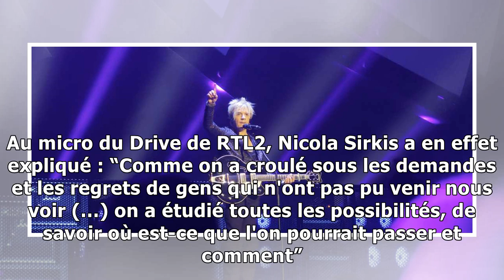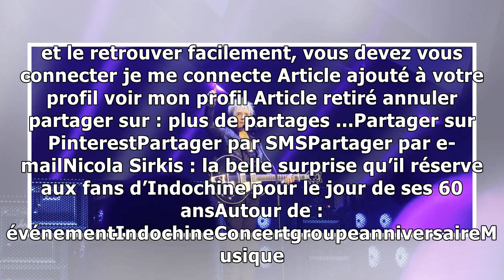Nicola Sirkis : la belle surprise qu’il réserve aux fans d’Indochine pour le jour de ses 60 ans25...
Alors qu'on pensait sa dernière tournée, le 13 Tour, définitivement terminée, Indochine vient d'annoncer une nouvelle date : le 22 juin 2019, à Lille, pour fêter les 60 ans de son chanteur, Nicola Sir...